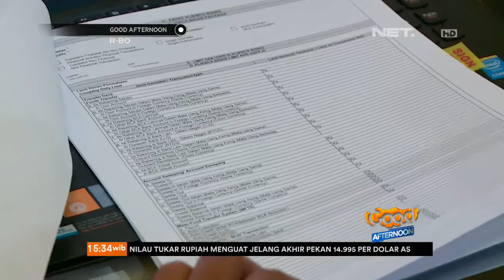Tinkerlust on NET TV: Bisnis 2 Perempuan Dibalik Marketplace Barang Barang Preloved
Tinkerlust featured on NET TV's Good Afternoon Millenial's section
See our CEO and COO talks about how and why we started it all